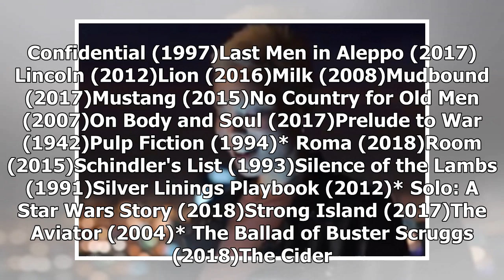Netflix's new feature helps you get ready for the Oscars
The 91st Academy Awards are just a few weeks away, and if you're struggling to feel adequately hype, fear not. Netflix is sweeping in with the assist.  The streaming service is adding a new sidebar to its layout, honoring Oscar nominees and winners of days gone by. Older projects, like the 1942 Best...